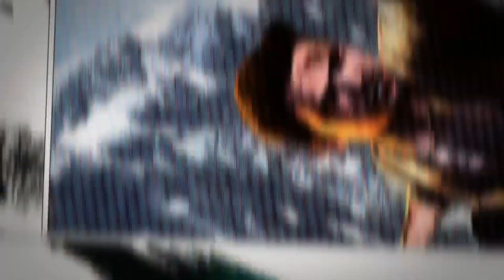The Witcher 3 Wild Hunt Secondary Mission #46 - Gwent: Big City Players - No Commentary - PS4